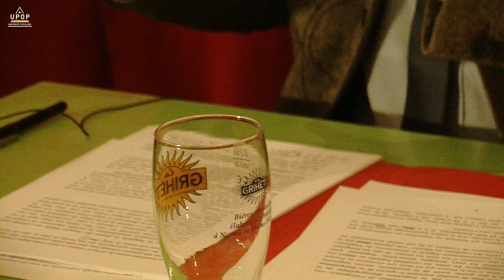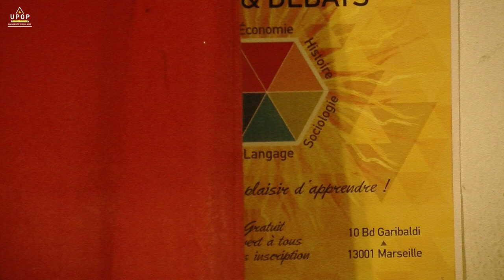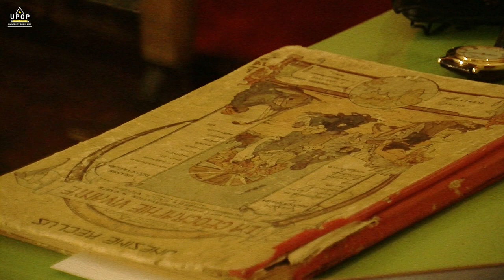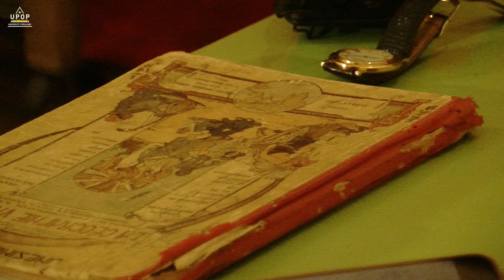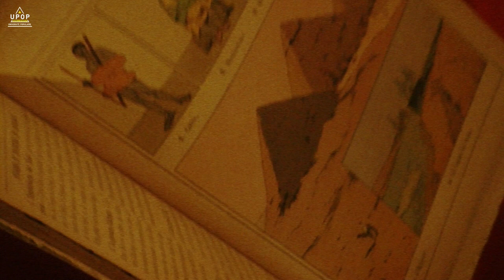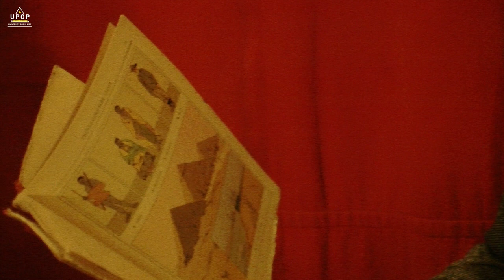Olivier Luciani - Histoire de la colonisation française 2/2